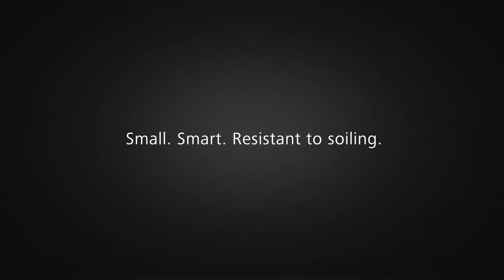Magnetic position sensor and condition monitoring in one housing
The new compact power pack from ifm is predestined for the rough environments in welding applications. But it is not only tough, but also very smart. The smart ifm sensor signals what would only become obvious when it's too late. The optional connection to the machine control offers many opportunities for preventive maintenance.